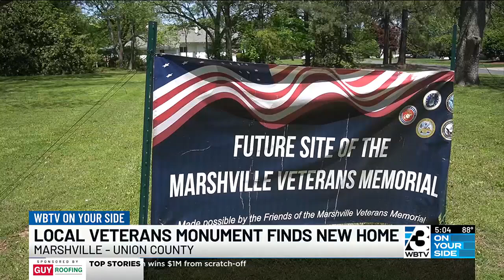Marshville Veterans Monument moved to new park just in time for the 80th D-Day Anniversary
The town removed the old memorial park but didn’t have plans to replace it.